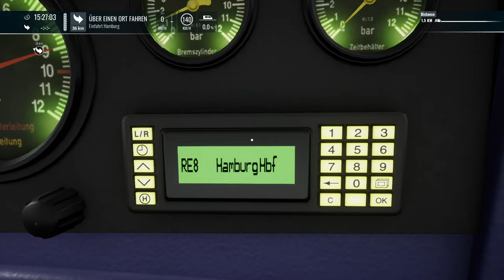Automatische & realistische Zugdurchsagen! | Mod | Hamburg-Lübeck | TRAIN SIM WORLD 4 #43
Strecke: Hamburg-Lübeck (DTG)

Transparenz:
1. Stellt mir DTG DLCs zu Verfügung?

2. Werde ich dafür bezahlt, Werbung zu machen?

3. Bin ich gezwungen, Werbung zu machen?

4. Ist meine Meinung über DLCs noch objektiv?

2ZK4fUqv8CJFukjSVQJ2iIMXmKPW4w/edit